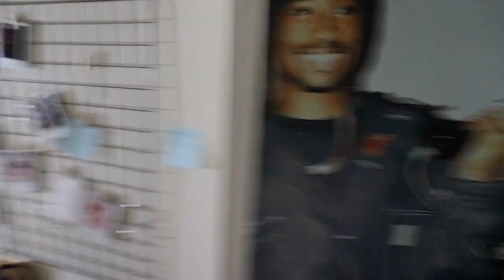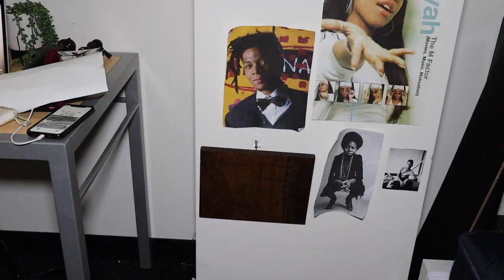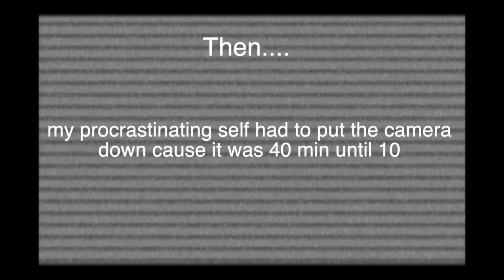Its time yall.... Moving out of the Dorm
I had my experience, now it's time to go home.
and don't forget I love and appreciate every single one of you
FAQ
Name〉Saffron
Age〉19(when filmed)
Ethnicity〉black
Nationality〉american
Editing〉Final Cut Pro,
Cameras  Iphone Xr, Canon Rebel T8i
*I own none of the music present in this video.